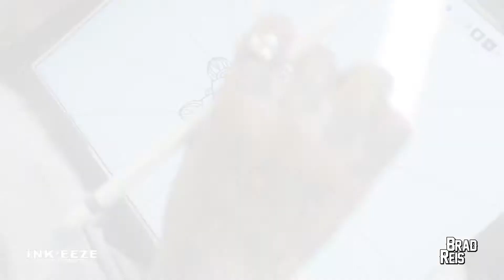Brad Reis Using Inkeeze Green Glide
Check out this amazing tattoo by the talented Brad Reis. Inkeeze Green Glide tattooing ointment is for tattoo artists to keep the skin moisturized and clean. Get all your Inkeeze needs today at Inkeeze.com